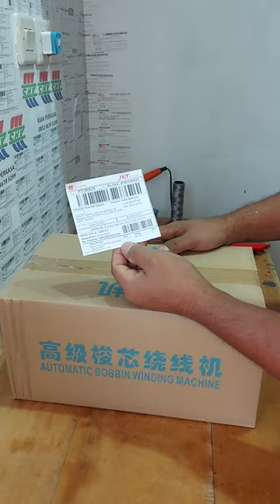cara pakai mesin gulung benang spul bobbin winder model mesin japan sensor tekan blora jawa tengah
Inilah cara kerja mesin gulung benang atau bobbin winder model bawaan mesin japan made in china